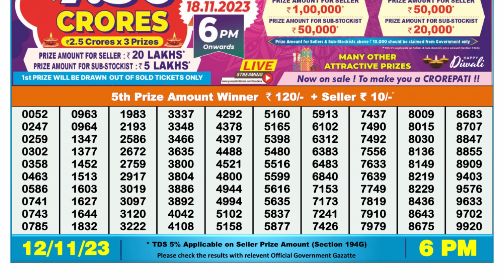Dear Lottery Sambad 6pm today 12.11.23 Nagaland State Lottery Result